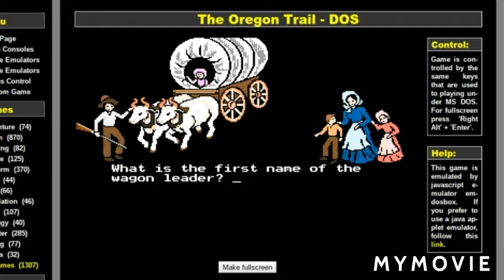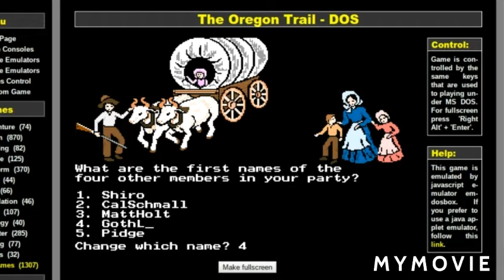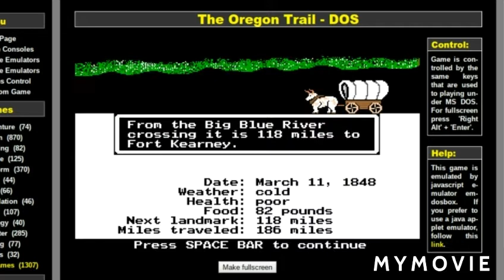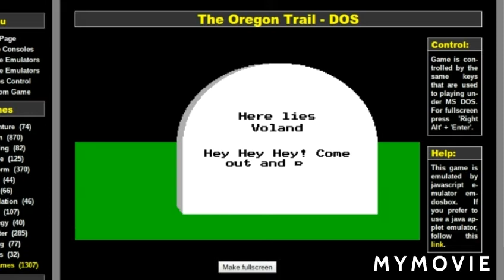Oregon Trail Game - Gag Run Thru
When I started playing this game, I was terrible. I don't play as bad anymore, but I made this as part of a running gag with my friends from my robotics team. Enjoy!